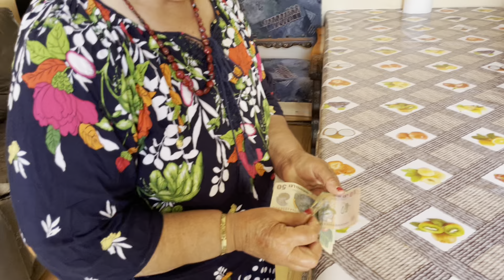PE UNDE A CĂLĂTORIT BUNICUȚA ?